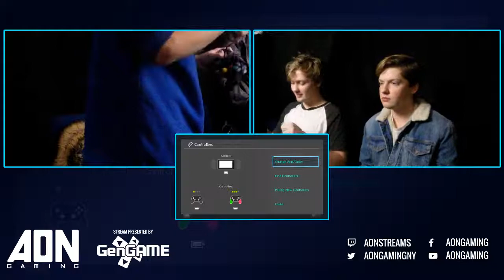AON Ultimate #006 Winners Round 1 Woof & Snuggleworm Vs Bob & LA